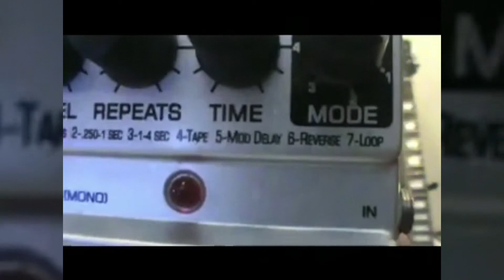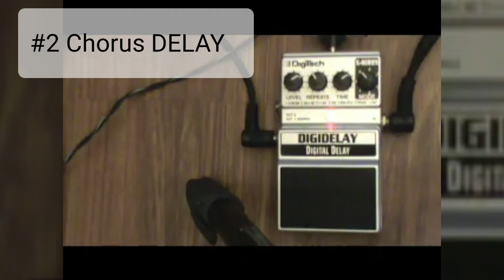Digitech's Digidelay!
Is it a good substitute for Boss' DD3? Let's see how it stacks up! :)